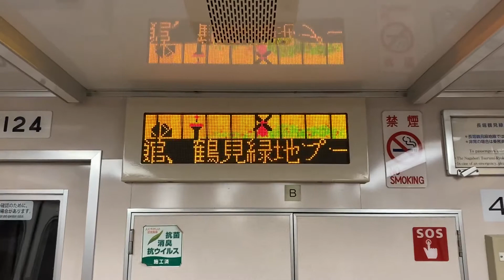大阪メトロ 長堀鶴見緑地線70系 鶴見緑地イラスト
大阪メトロ長堀鶴見緑地線70系の車内LEDです
現在はドーム前千代崎、京橋、鶴見緑地でのみイラストを見れます